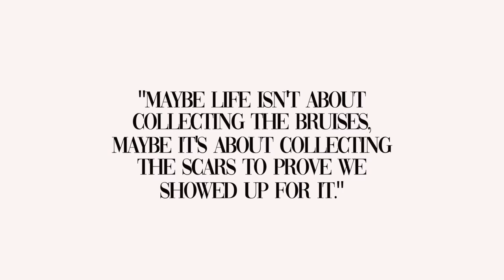Neosho Soccer - THIS IS NEOSHO (Sectional Champions 2018)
Visit my webpage for more information and updates!